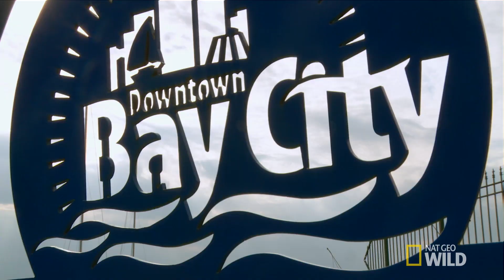Mother's Day Surprise | The Incredible Dr. Pol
Charles and Dr. Pol orchestrate a harmonious surprise for their loving mother and wife, Diane.